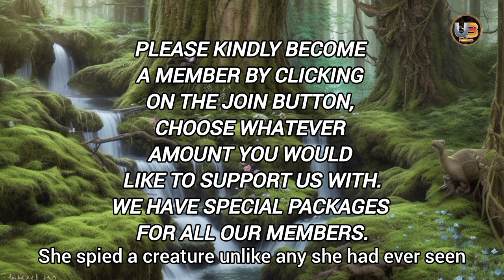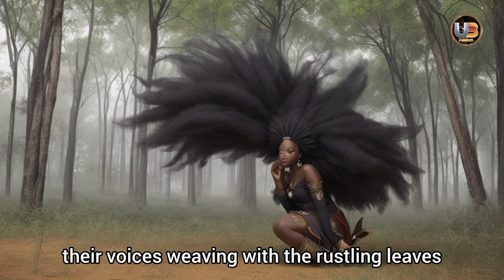THE PRINCESS AND THE FOREST SPIRIT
Embark on a captivating journey with Princess Funke as she navigates the lush kingdom of Ife and a hidden world of forest spirits. Witness her unwavering determination to break a centuries-old curse, her encounters with ancient beings, and the ultimate sacrifice she makes for compassion. Join her quest for love, freedom, and the fulfillment of a silent oath in this enchanting tale of courage and destiny.

Join us as we embark on a journey through the realms of African folklore, where tales by moonlight carry the wisdom of the ages. Immerse yourself in the magic of storytelling as we unveiled the legend of a princess who became a legend by reversing a generational curse, leaving an indelible mark on the tapestry of African mythology. igbo tales yoruba tales african folktales african stories african folklore tales by moonlight

1. There will be a shout-out to you on our videos using your picture or however you prefer
2. There will be so interesting videos that would only be available for members
3. What if I share the link to your business on my videos?
There will be some personalised stickers available only for members to use when commenting on my posts.
4. I will start free tutorial classes on how to start a faceless YouTube channel like this and how you can set it up and create videos using your mobile phone or laptop/tablet.

Do you know you can by organic viewers, subscribers, followers, and other engagements for the social media of your choice with CHEAP amount?